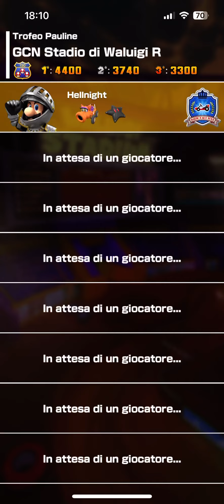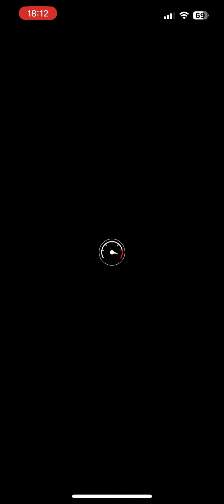5 luglio 2024